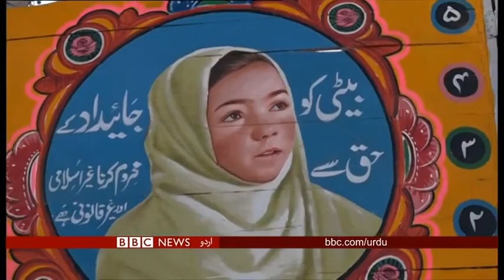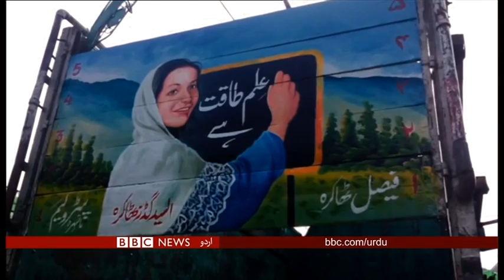’ٹرک نکلے گا تو بات دور تلک جائے گی‘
Report by Shumaila Jaffery

پاکستان میں ٹرکوں کی سجاوٹ اپنی مقبولیت کے باعث ایک باقاعدہ آرٹ کی شکل اختیار کرچکی ہے۔ اب انسانی حقوق کی کارکن ثمر من اللہ نے ٹرک آرٹ کے ذریعے خواتین کے حقوق اور لڑکیوں کی تعلیم کا پیغام ان علاقوں تک پہنچانے کا منصوبہ شروع کیا ہے جہاں فلاحی تنظیموں کی رسائی نہیں۔

پاکستان میں ٹرکوں کے پیچھے عموماً فوجیوں، اداکاراؤں، مقامی گلوکاروں کی تصاویر بنی ہوتی ہیں لیکن ثمر نے پشاور میں ٹرک تیار کرنے والی ایک ورکشاپ کے مالک کی مدد سے ملک بھر میں ڈرائیوروں کو آمادہ کیا کہ وہ اپنے ٹرکوں پر خواتین کے حقوق کی آگہی کے پیغام پینٹ کروائیں۔ اب تک 60 ٹرکوں پر یہ پیغام لکھوائے گئے ہیں۔ دیکھیے شمائلہ جعفری کی رپورٹ۔